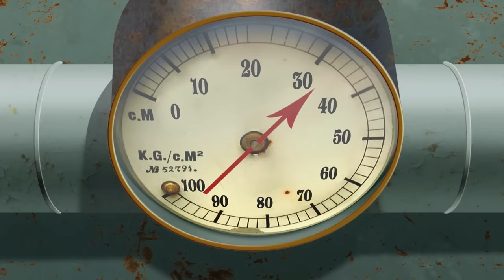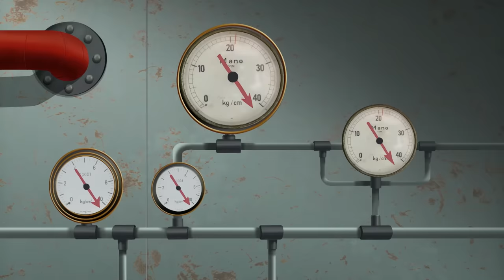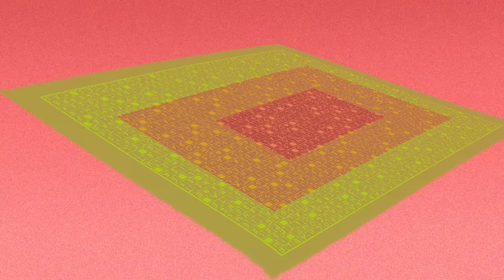Oggy and the Cockroaches 🍖 THE FEAST (S04E58) CARTOON | New Episodes in HD